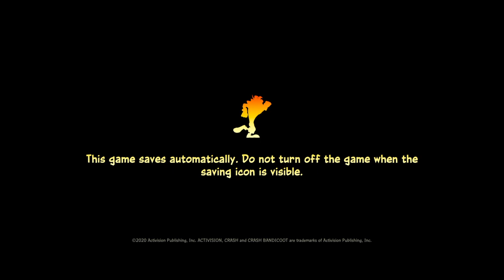Crash Bandicoot™ 4: It's About Time_20201002175809